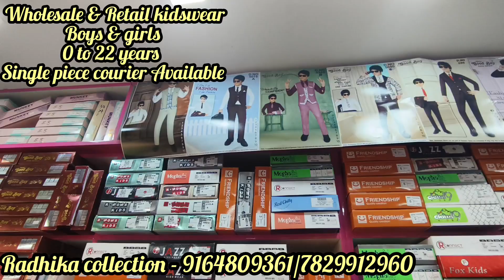Chickpet Bangalore Kurtis|| wholesale & Retail kidswear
Chickpet Bangalore straight cut Kurtis wholesale and retail kidswear in Chickpet Bangalore || single piece courier Available

shop Address 👇👇
Radhika collection
#81,D.k.Lane,
Sri Ram market
Chickpet cross,
Bangalore -560053